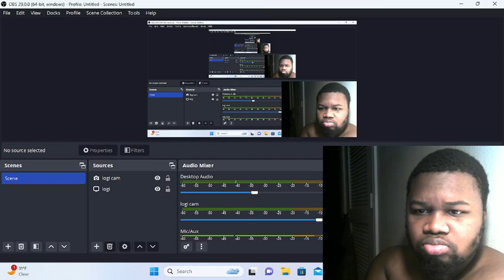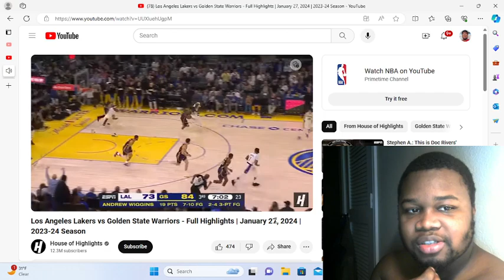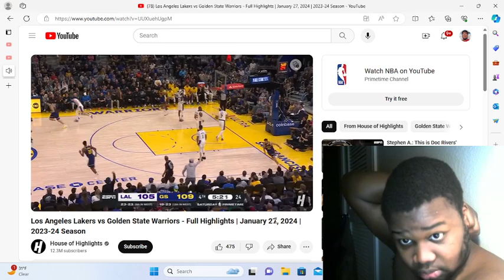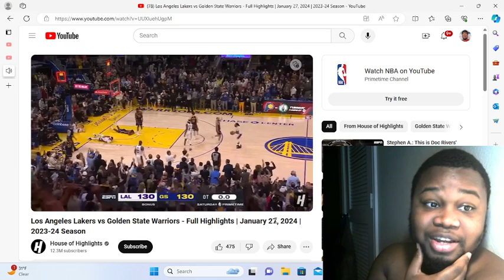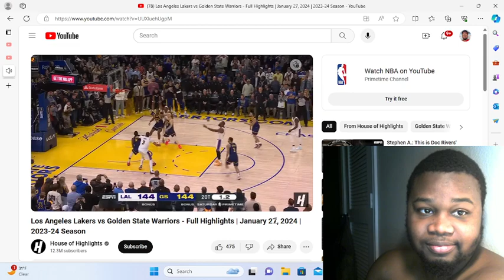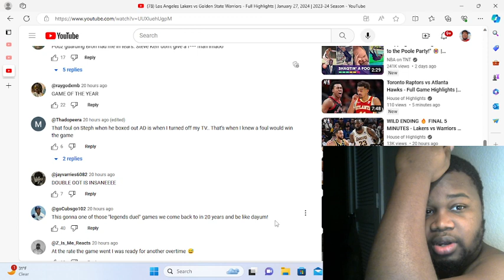Ik I'm Late! Lakers vs Warriors - Full Highlights | January 27, 2024 | 2023-24 Season |(Reaction)!!!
@Houseofhighlights yoooo!!!